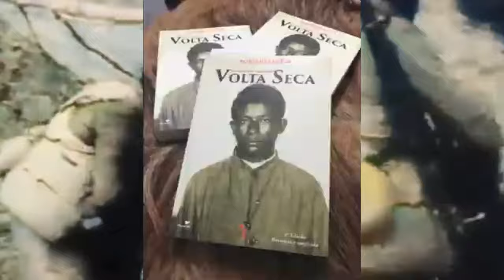ELA DEU SUA VIDA POR LAMPIÃO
Maria Gomes de Oliveira, esposa de Lampião, tornou-se conhecida nacionalmente por ser a primeira mulher a participar do cangaço. Após a sua morte em 28 de julho de 1938, em decorrência de uma emboscada contra o grupo, passou a ser chamada de Maria Bonita, um dos nomes mais conhecidos da História brasileira.
Maria de Déa, como era chamada, rompeu com padrões da sua época por ser considerada transgressora para este período. Aos 15 anos, casou-se com seu primo, mas vivia infeliz e frustrada com a relação, até que Lampião apareceu e mudou sua vida por completo.